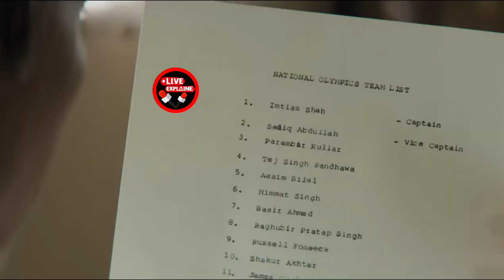BMCM Vs Maidaan | 🤣 बोलो जुबा केसरी 🤣 | Bmcm 2 day Collection | Ajay vs Akshay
maidaan movie trailer
Bade miyan chote miyan
Bade miyan chote miya Box Office Collection
Akshay kumar Tiger Shroff
Bade miyan chote miyan 1st Day Box Office Collection
Bade Miyan Chote Miyan Day 1 collection BMCM Box Office Collection
Akshay kumar Tiger shroff Bade Miyan Chote Miyan
BMCM 1st Day Collection
Bade miyan chote miyan Vs Maidaan Reveiw Bazaar
Bade miyan chote miyan Advance Booking Bade miyan chote miyan Total Worldwide Collection
Bmcm 2 day Collection
Bmcm day 3 collection
bade miyan chhote miyan movie
Ajay Devgan interview
Ajay Devgan upcoming movie
maidaan movie news
maidaan movie ajay devgan
maidaan movie song
maidaan movie teaser
maidaan movie review
maidaan movie release date
maidaan movie update
maidaan movie
maidaan movie trailer
ajay devgan movie comedy
ajay devgan movie drishyam 2
ajay devgan movie all
ajay devgan movie hindi
ajay devgan movie song
ajay devgan movie bhola
ajay devgan movie trailer
ajay devgan movie shaitan
ajay devgan movie new
ajay devgan movie
Ajay Devgan upcomming movie
Shaitaan movie climax
Maidaan movie official trailer
shaitan trailer reaction
Shaitan movie release date
Shaitaan movie explained
Bmcm movie promotion
Akshay Kumar Lakhnow video
Akshay kumar new movie
Akshay Kumar vs Ajay Devgan
Maidaan vs Bmcm
Bade miyan chhote miyan vs maidaan
Maidaan movie clash
Bmcm movie clash
Football match
Ronaldo football match
Maidaan movie budget